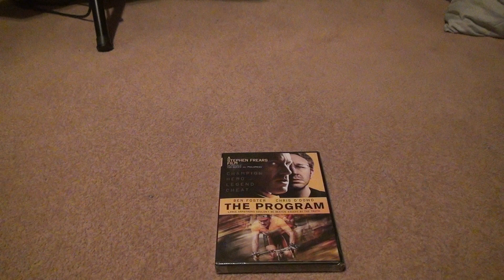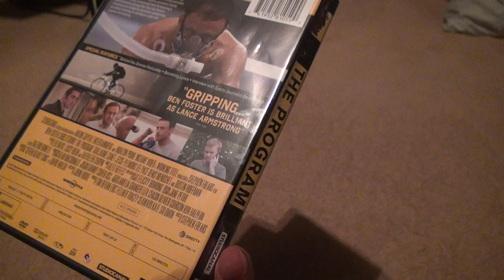The Program DVD Unboxing